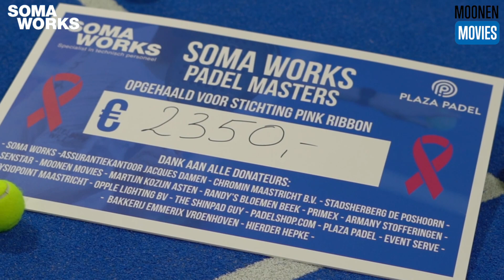Aftermovie padellen voor Pink Ribben Plaza Maastricht 2023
Aftermovie van het padelevent voor het goede doel (Pink Ribben) bij Padel Plaza in Maastricht van januari 2023.